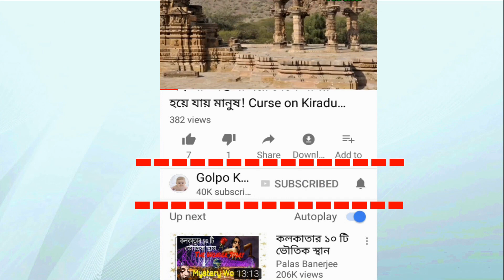এক নজরে এ পর্যন্ত আইসিসি’র বর্ষসেরা তারকারা | Cricketer of the year list since 2004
♥ Questions? এক নজরে এ পর্যন্ত আইসিসি’র বর্ষসেরা তারকারা | Cricketer of the year list since 2004